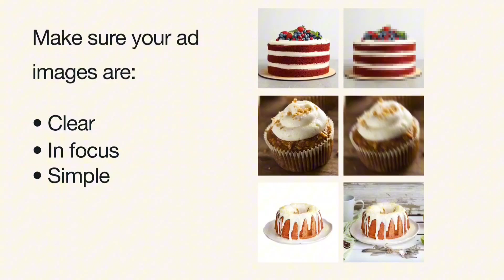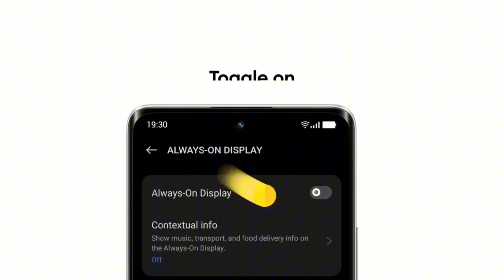Redmi Note 13 India Launch,WhatsApp India With Ads😡,realme UI 5 Update, Smartphone India Big War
Redmi Note 13 India Launch,WhatsApp India With Ads😥,realme UI 5 Update, Smartphone India Big War,GTA 6 Confirmed
Timestamps
 Introduction
 WhatsApp With Ads Coming Soon
 Redmi Note 13 India Launch
 Spam Messages India Good News
 Nothing Ear 3 India Launch Soon
 iQOO 12 launch with Crazy Specs
 Smartphone India Big News
 Oneplus Fold Green Line issue
 Samsung New 50 MP Sensor
 Samsung S24 Series January Launch
 realme Ui 5 India Update
 5G Growth Big News
 Deal Of the Day
Gaming News
Daily facts

DIGITAL SHAKEEB YOUTUBE CHANNEL   📹📽